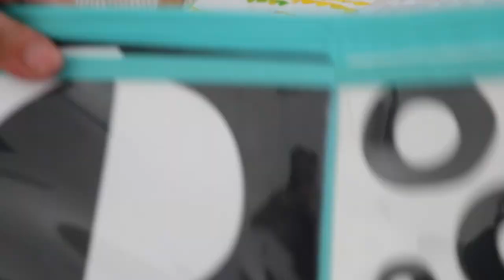Life with a newborn